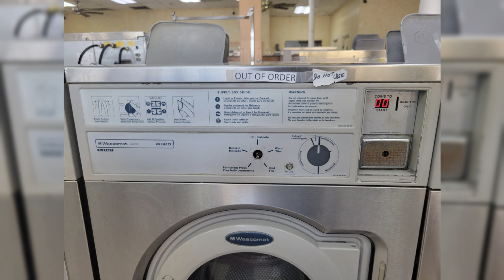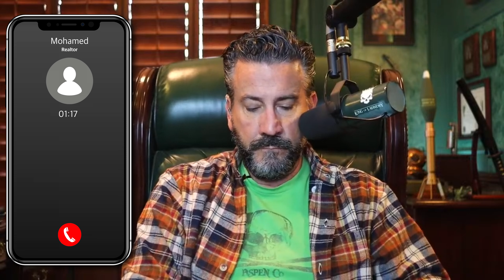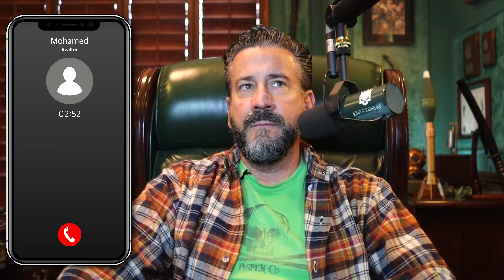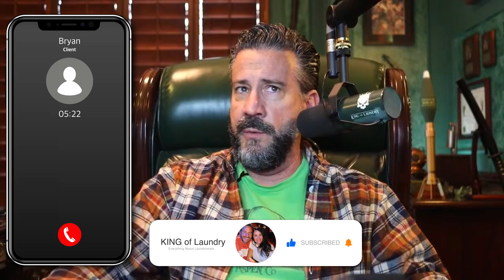"I bought this FAILED business, what now?!"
NOW streaming - Every single mistake I made, YOU will benefit from. All of my student's successes, YOU will emulate. The countless conversations I have had with landlords, YOU will learn from. The hundreds of tiny nuances that make a brilliant cash business, YOU will ingest. The freedom of owning Laundromats will be YOURS.
😜😜😜 MORE DANNY !!! 😜😜😜